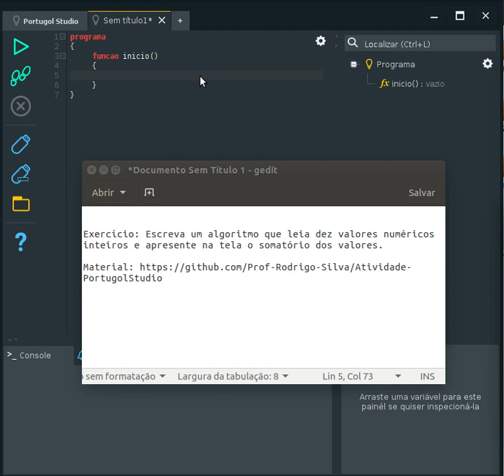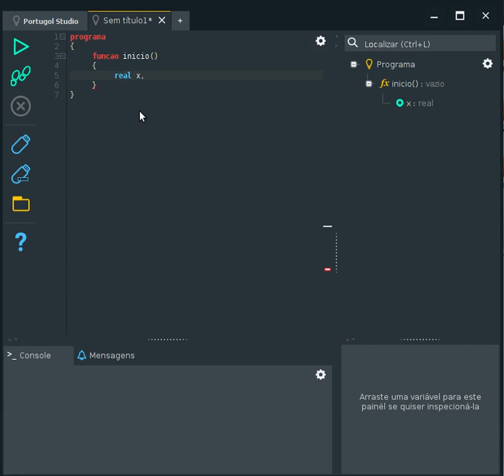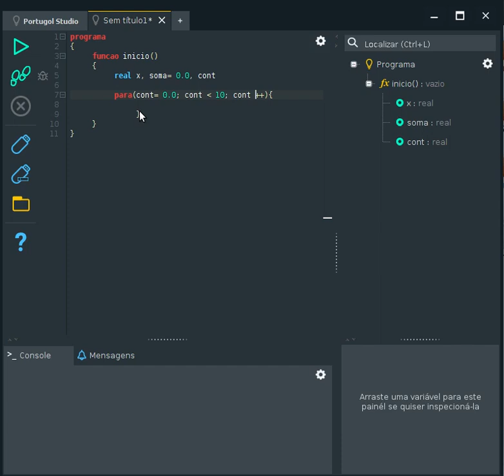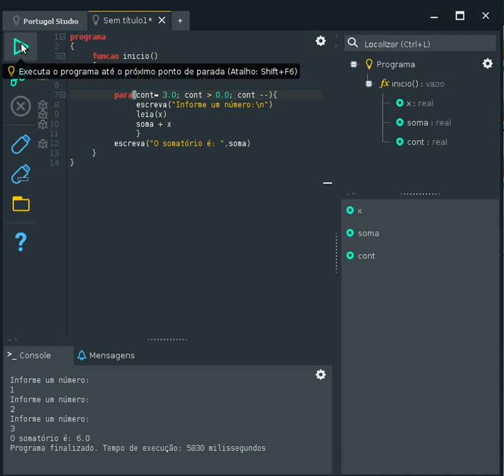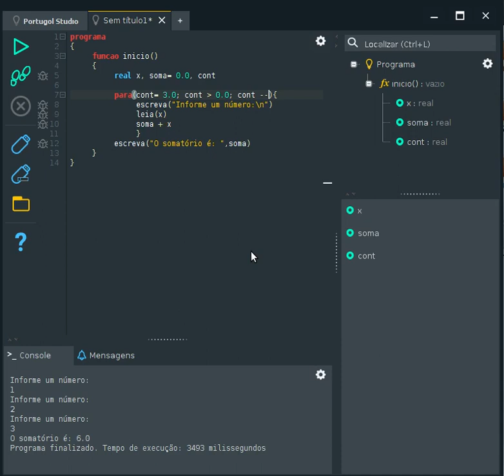Bloco3 - Exercício1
Exercício: Escreva um algoritmo que leia dez valores numéricos inteiros e apresente na tela o somatório dos valores.